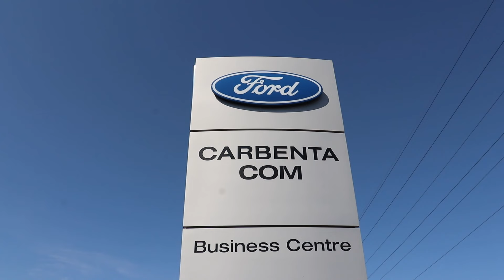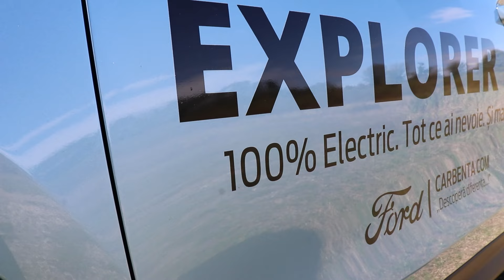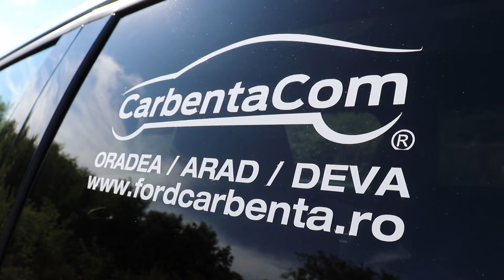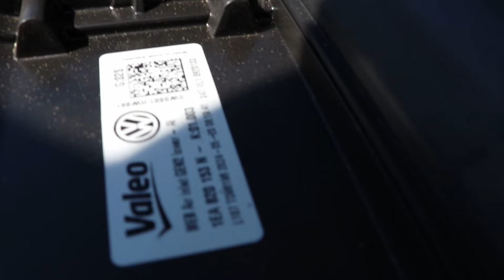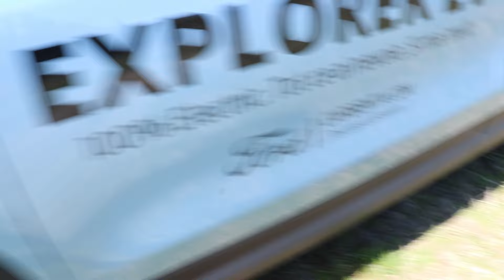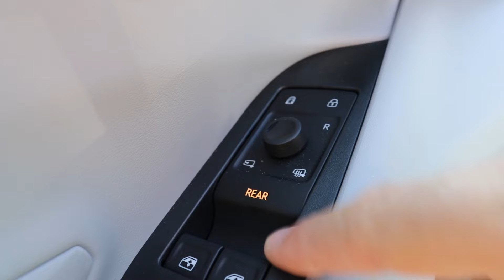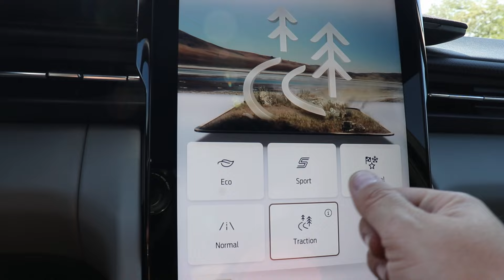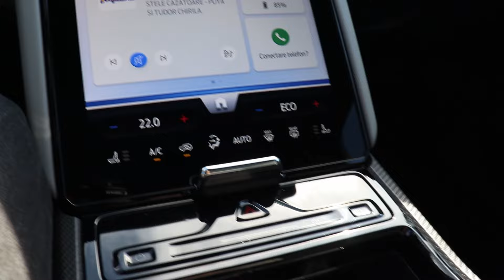Ford electrifică și Explorer! De ce am senzația de deja-vu?#633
Bine v-am regăsit! După Transit și Mustang, Ford electrifică și Explorer! Al treilea model EV de la Ford pe care îl conduc e acum în promovare și prezentare. Mulțumesc pentru abonare și vizualizare!